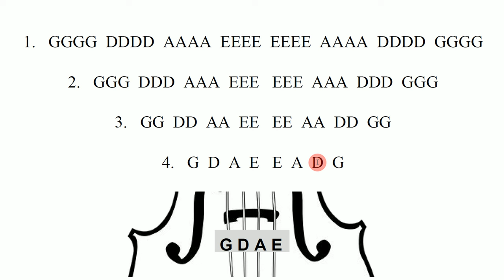Open Strings Exercise - Violin - Jan Bobek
This exercise is an excellent way to improve coordination and bow handling for violinists.  Use full bows and keep a correct bowgrip throughout.  Focus on producing a full tone.